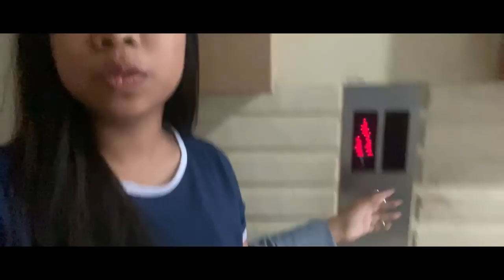Ainun Show #3 - EP. GREBEK APARTEMEN MIRABETH IDOL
HALO GAESNYAA, Di Ainun Show kali ini aku akan menggrebek apartement Ka Abe (@mirabethsonia2462 ) tanpa ia ketahui, kira-kira ka Abe lagi ngapain ya pas kita grebek apartemennya?? hihihi, Saksikan Ainun Show Selengkapnya ya!!

ditunggu video selanjutnya

Editor: @Diondrahehaitu
Sales: 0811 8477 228 ( Angie )